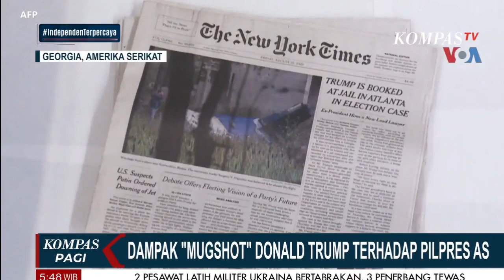"Mungshot" Berdampak pada Donald Trump Terhadap Pilpres AS